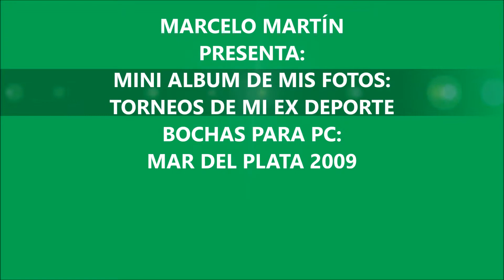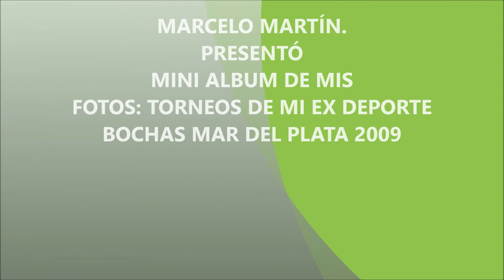MIS FOTOS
compartir: